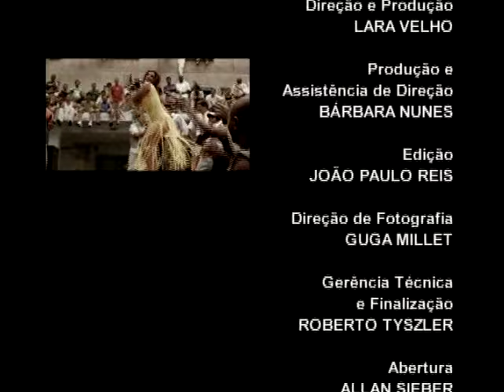Sem Frescura 2007 - Rita Cadillac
Neste episódio do programa "Sem Frescura", que foi ao ar no Canal Brasil em 2007, Paulo Cesar Peréio entrevista a dançarina, cantora e atriz Rita Cadillac.